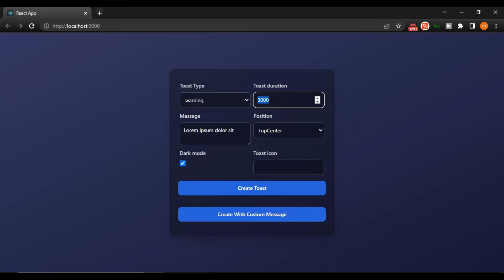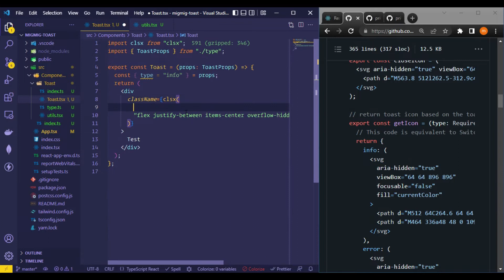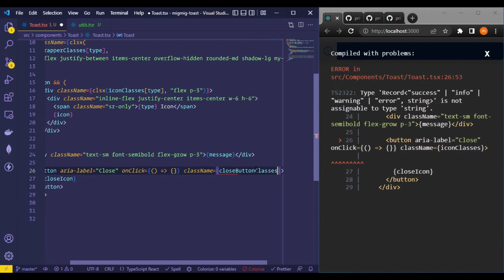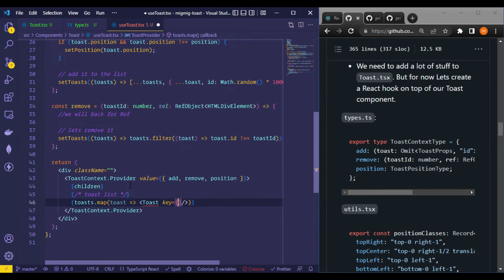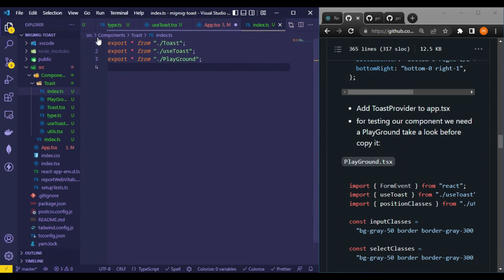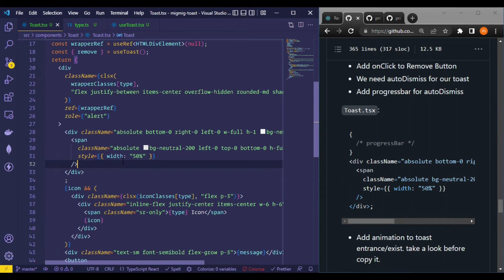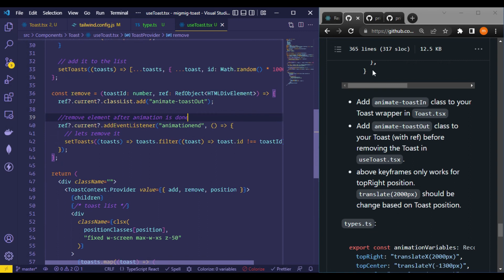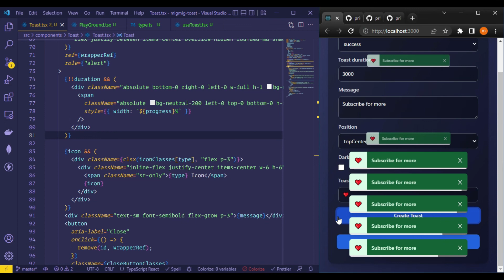Building Toast Notifications(Snackbar) Component with React and Tailwind CSS | React Components #1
I made A React Toast notification with tailwind CSS. Our Component has Animation, auto dismiss and custom Positions/Themes/Message

You can use It with useToast hook and easily add/remove toasts from Screen.
Let me know what should be our next Component.
Timestamp
00:00 Final result
00:36 Toast features
01:19 Start Coding Toast Component
05:24 Creating useToast
09:35 Adding PlayGround.tsx
10:33 Remove button
11:20 Auto dismiss and progressBar
14:17 Animation
16:22 Add some code to PlayGround.tsx
17:04 Final Tests